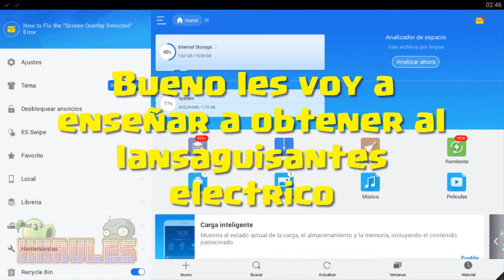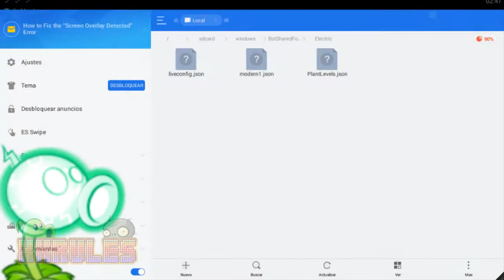Conseguir al LanzaGuisante Electrico + Lvl.MAX [Hack] 6.1.1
Link del Hack
Espero q lz shirva ste jack :V